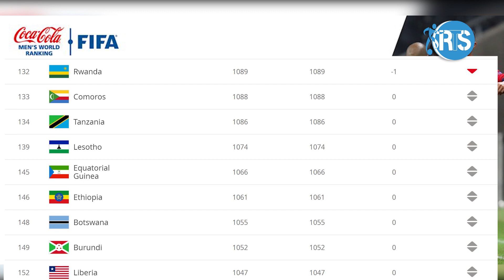Liverpool itewe bombe II transfers zose hamwe na